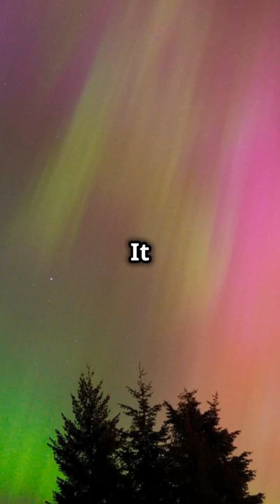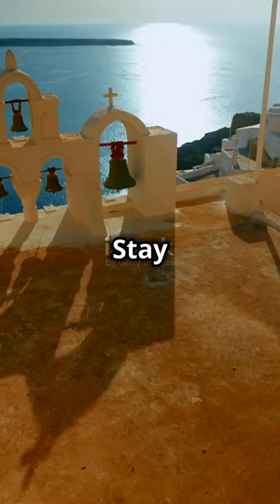What if the Carrington Event Happened Today?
Back in the 19th century, a rare space event had occurred known as the Carrington Event. With our modern technology today, how might it have gone different had such an event occurred this very present?